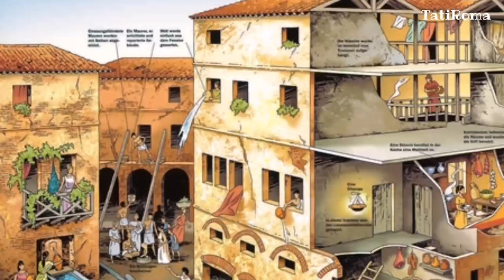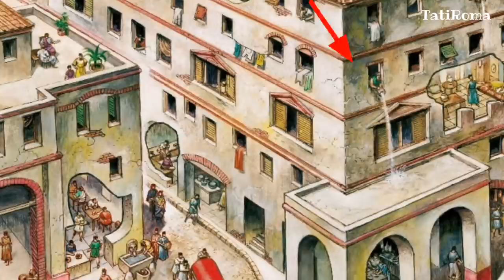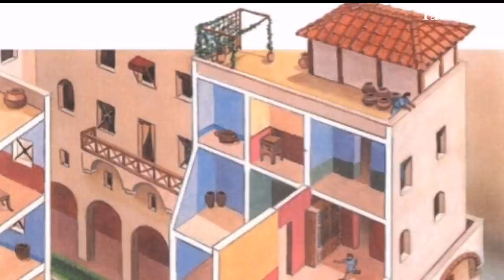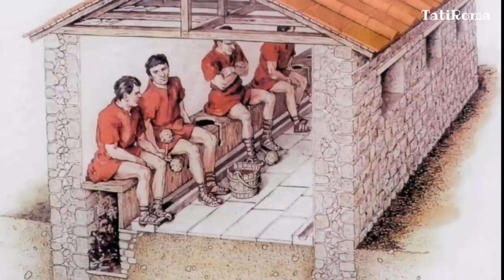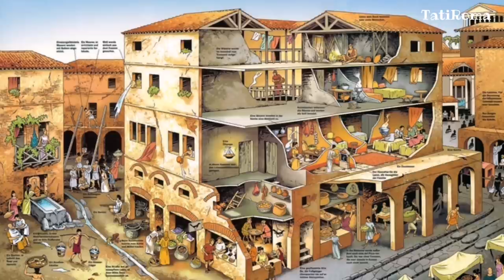Инсула на площади Венеция в Риме. Жизнь и быт древних римлян.Деньги не пахнут.Экскурсия на карантине